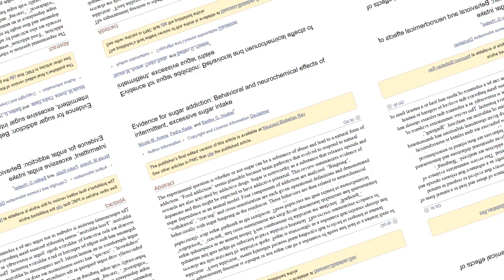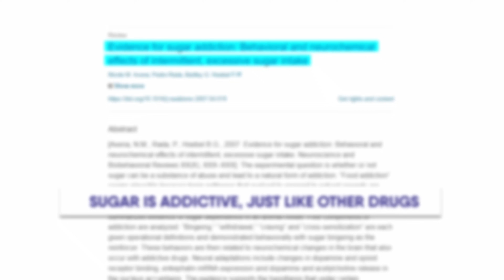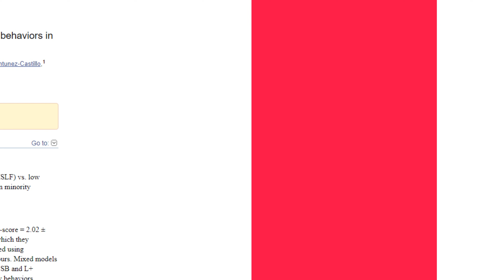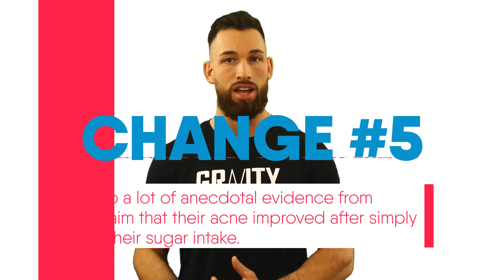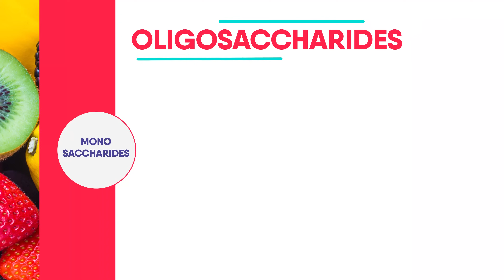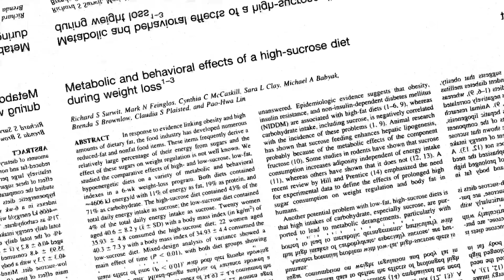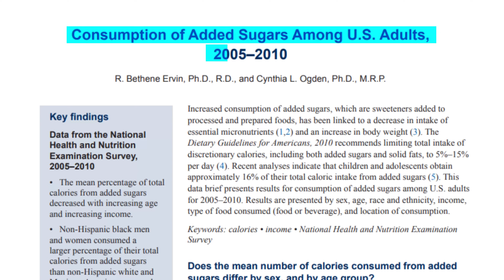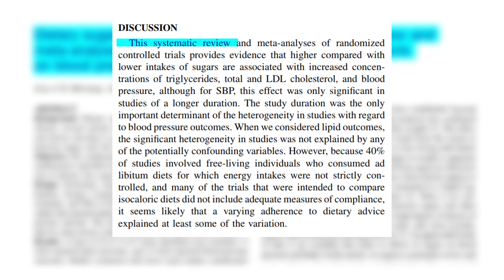What If You Quit Eating Sugar for 30 DAYS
What would happen to your body and mind ​​if you quit eating sugar for just 30 Days​. If you want to stop what might feel like a sugar addiction or you're simply tired of skin problems &​​ acne...then just 10 to 30 days without sugar can have a lasting effect. ​

Timestamps:
Reduce Your Desire: 0:44
Change Number 1: Withdrawal & Cravings 1:14
Change Number 2: Mental Clarity Improvement 2:52
Change Number 3: Energy Levels Improve 3:47
Change Number 4: Younger & Healthier Skin 4:27
Change Number 5: Body Mass & Composition 5:31
Change Number 6: Cardiovascular Health 10:51

Sugar... It’s considered by many to be the worst thing you can eat especially when it comes to losing weight and maintaining a healthy body. A lot of people claim that sugar is toxic, addictive, and fattening… and that eating too much of it can cause far worse problems like an impaired immune system, heart disease, and type 2 diabetes. Even though having sugar in moderation is very unlikely to lead to these more serious issues the problem is that most people over consume sugar and this over consumption is exactly what leads to the weight gain and the other unhealthy side effects. Now the best way to reduce your desire for sugar, so that you can control yourself enough to only have it in moderation, the best way to do that is by staying away from it entirely for a set period of time. So in this video we're going to go over exactly what you can expect to happen if you quit sugar for just thirty days. We're gonna touch on everything including what will happen to your energy levels, your skin, your brain, and of course your body. I've narrowed down the list to 6 major changes that you can expect to happen so let's start with the very first one, according to a number of studies, when people quit eating sugar they describe symptoms of withdrawal and they also describe having strong food cravings especially for things like carbohydrates, chocolate, and sugar. These studies also mention that eating any of these things can trigger relapse and binge eating. This is all tied to the effect that sugar has on the brain. You see, the reason why eating sugar feels good is because it activates the pleasure and reward center of your brain and stimulates the release of dopamine. When this happens, the sugar produces a kind of “high” that makes you feel good. While this high is not as intense as when you use a drug, the same mechanisms are at play. Now, if you've been stimulating these pathways continuously for years on end and then, all the sudden, quit eating sugar cold-turkey, it could cause intense sugar cravings because your body isn't used to the absence of sugar. So, in that sense, sugar kind of works like a drug. In fact, studies in rats show that sugar is addictive, just like other drugs are.[7] The researchers found that, under certain circumstances, rats can become dependent on sugar, and that this dependency correlates with several aspects of addiction, like the cycle of having cravings, binging and then having withdrawal symptoms. So, if you plan to quit sugar, keep in mind that you’ll probably be hit by sugar cravings pretty early on. Luckily, these cravings will disappear quickly. It usually takes just three to five days for them to drop down significantly. So, make sure to push through that desire to satisfy your sweet tooth because it will fade with a bit of time. The second thing that you’ll notice when you quit sugar is a massive improvement in mental clarity. This was proven in a recent UCLA study in which researchers concluded that a low sugar intake benefits both memory and learning.[8] This is likely due to the fact that the brain is dependent on sugar as its main source of fuel. Thinking, memory...